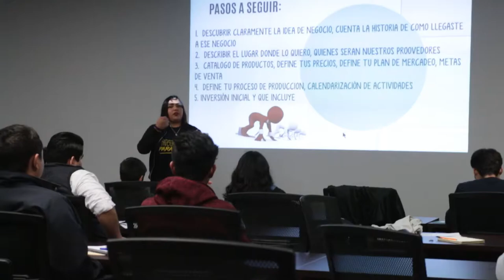INICIA ESCOBEDO INCUBADORA DE NEGOCIOS PARA CHAVOS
El Municipio de Escobedo inició la Incubadora de Negocios para Chavos, donde aprenderán sobre Redes Sociales, Estudios de Mercados, Trámites Municipales, Atención a Clientes, Administración, y Manejo de Agenda, entre otros temas.